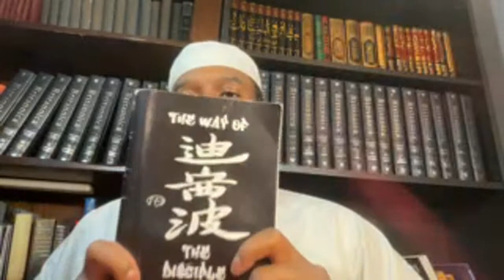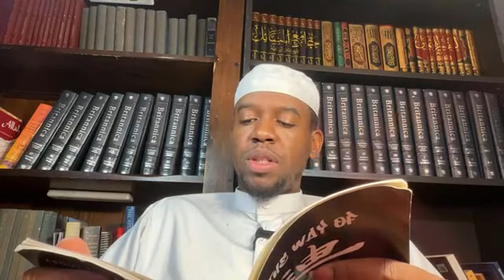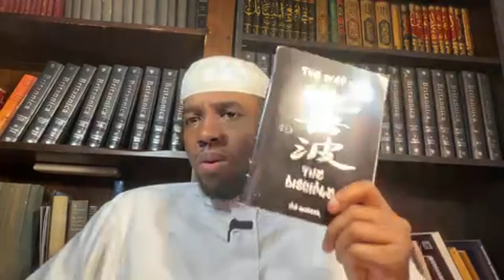Q&A Marathon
40 Hadith on Fasting and Ramadan Vol. 1